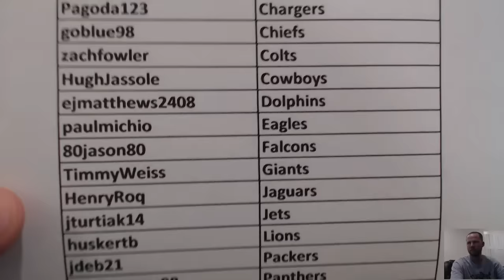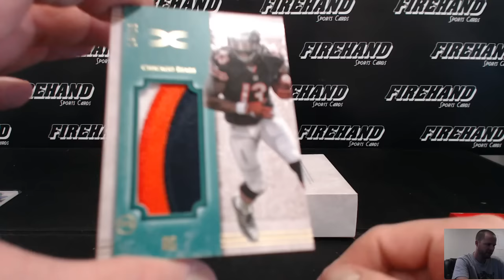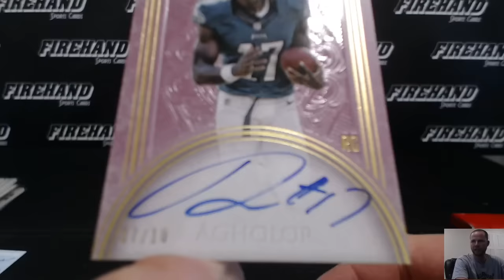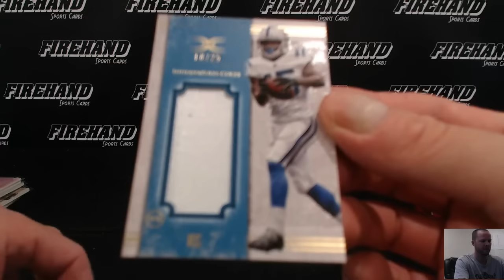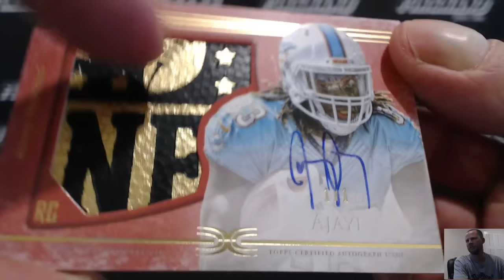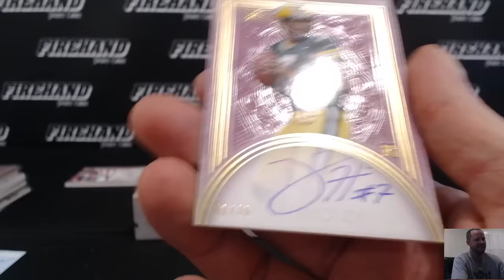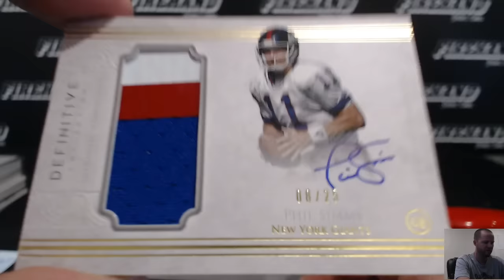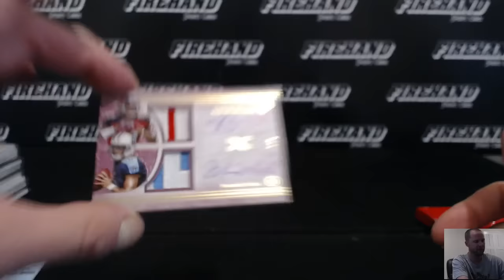2015 Topps Definitive Football 3 Box Case Break ~ Pick Your Teams #15